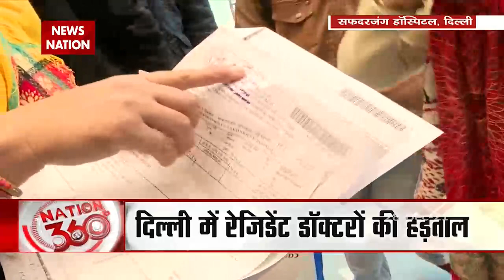Nation 360 : Delhi में रेजिडेंट डॉक्टरों की हड़ताल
Delhi में रेजिडेंट डॉक्टरों की हड़ताल, बीते 11 दिनों से हड़ताल पर हैं डॉक्टर्स, देखें रिपोर्ट

News State Apps डाउनलोड करें:
Download Android and iOS Apps for more updates: